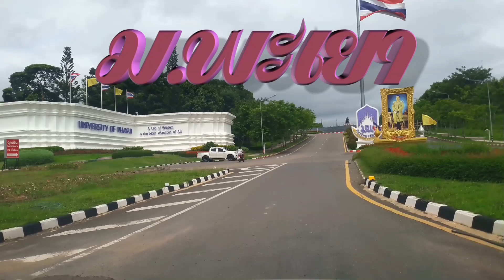ม.พะเยา วิวถนนทางเข้าและถนนภายใน อลังการมาก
มหาวิทยาลัยพะเยา เป็นมหาวิทยาลัยในกำกับของรัฐบาล ตั้งอยู่ในจังหวัดพะเยา เดิมชื่อ มหาวิทยาลัยนเรศวร วิทยาเขตพะเยา ต่อมา มีการตราพระราชบัญญัติมหาวิทยาลัยพะเยา พ.ศ. 2553 เมื่อวันที่ 12 กรกฎาคม พ.ศ. 2553 และประกาศในราชกิจจานุเบกษาเมื่อวันที่ 16 กรกฎาคม พ.ศ. 2553
สำหรับท่านที่มีความประสงค์จะศึกษาต่อสามารถดูได้ที่อยู่นี้ครับ